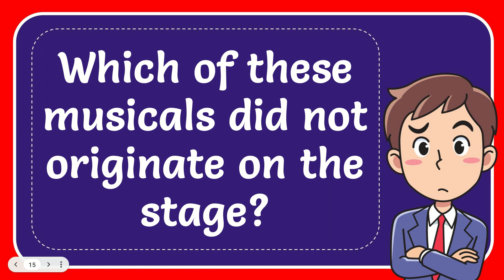Which of these musicals did not originate on the stage?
Which of these musicals did not originate on the stage? NEW VIDEO#